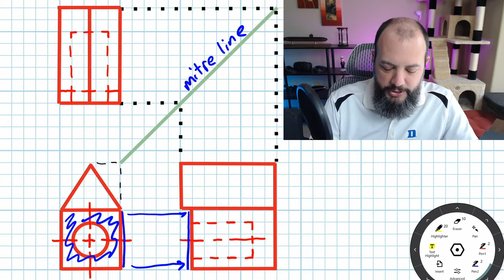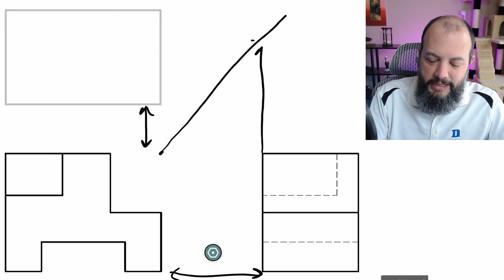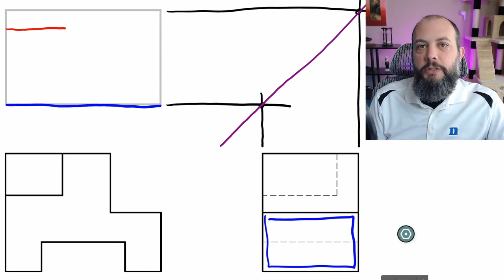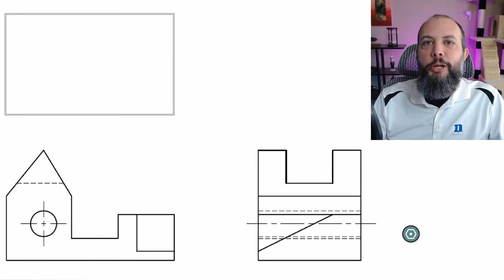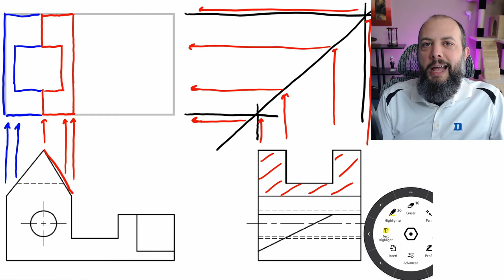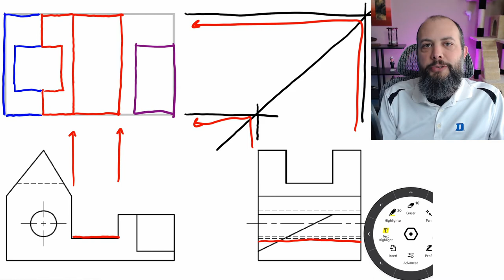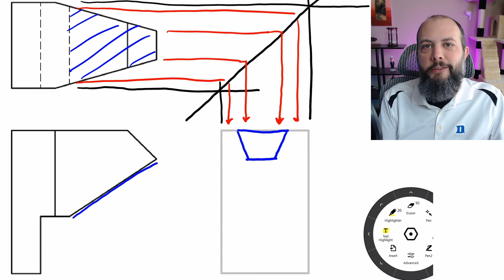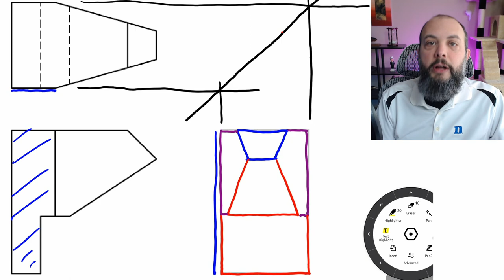How to Draw a Missing Orthographic View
3 missing view examples are provided start to finish to show you how to draw a missing orthographic view using the miter line.

When given only two of the front view, top view, right view, you will learn how to draw the third. Though these missing view problems show how to draw a missing orthographic projection completely, the same concepts would also be useful for orthographic projection missing lines problems where all views are provided, just incomplete.

Gaining experience in how to draw missing views, or in engineering graphics and engineering drawing in general is an important step for engineers since you’ll need to proofread drawings to ensure the final product is constructed as intended. Internal consistency between different views is essential to correctly manufacture your part.

TIMECODES
0:00 Example 1
7:53 Example 2
10:41 Example 3